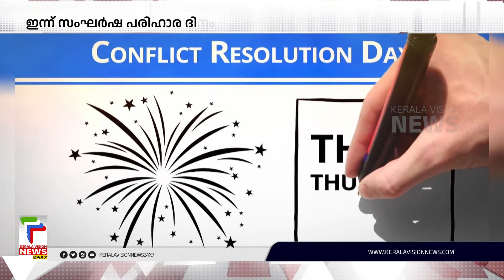ഇന്ന്‌ സംഘര്‍ഷ പരിഹാര ദിനം | Conflict Resolution Day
ഇസ്രയേല്‍ പലസ്തീന്‍ യുദ്ധം, യുദ്ധത്തിന്റെ കേവല മാനുഷികതയും ഇല്ലാതാക്കി മുന്നേറുമ്പോഴാണ് മറ്റൊരു ഒക്ടോബര്‍ 19 എത്തുന്നത്. കോണ്‍ഫ്ലിക്റ്റ് റെസൊലൂഷന്‍ ഡേ അഥവാ സംഘര്‍ഷ പരിഹാര ദിനമാണിന്ന്. ഗാസയുടെ കണ്ണീരൊപ്പാന്‍, അധിനിവേശങ്ങള്‍ ഇല്ലാതാക്കാന്‍ ലോകം ഉറ്റുനോക്കുന്നുണ്ടെന്ന് ഓര്‍ക്കാം ഈ ദിവസത്തില്‍.

About COA